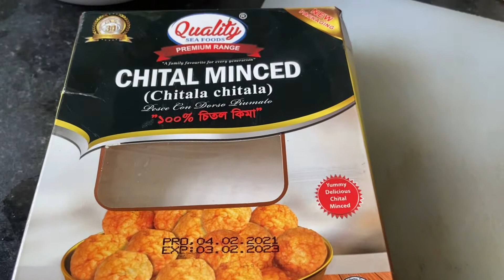How to make chital mas kofta